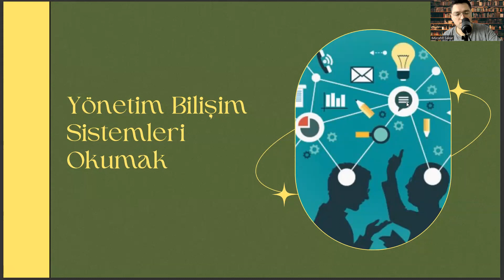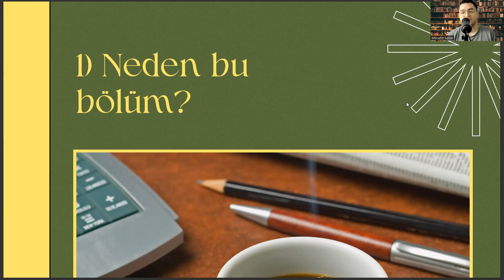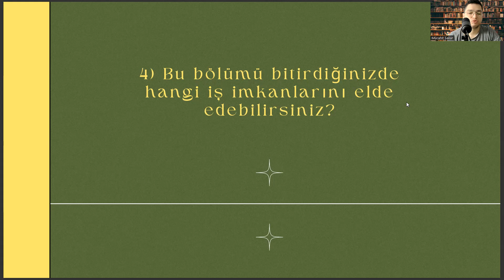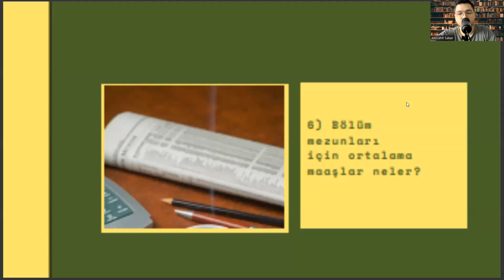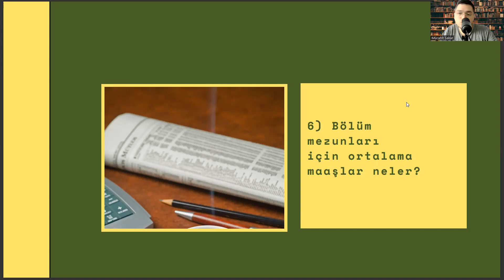Uludağ Üniversitesi'nde Yönetim Bilişim Sistemleri Okumak | YBS İş Olanakları, Staj, Maaş, Kampüs vd